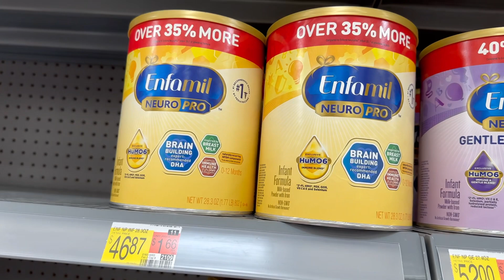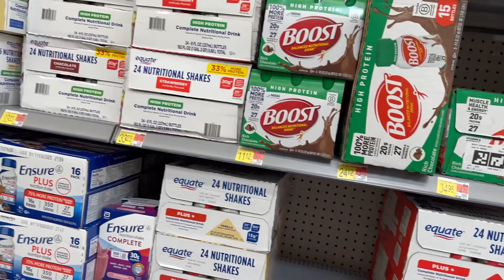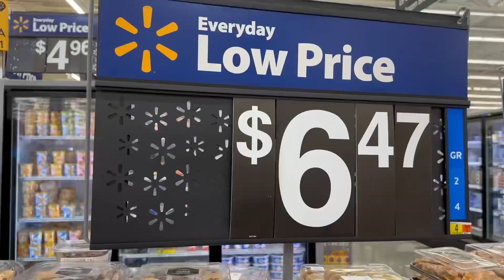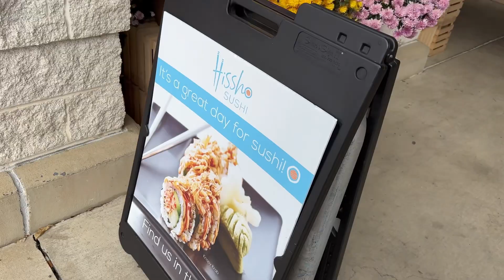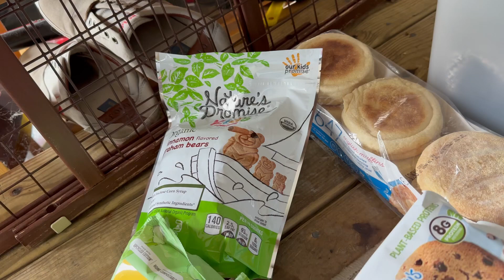Life with Li - Shopping at Walmart 美国生活沃尔玛超市是廉价超市/看看今天的价格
Produced by Li W TV